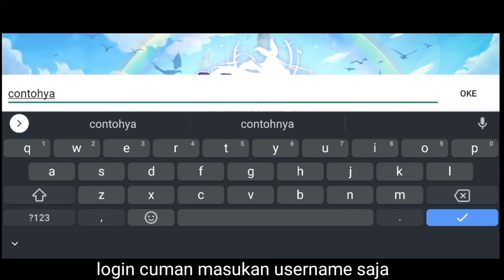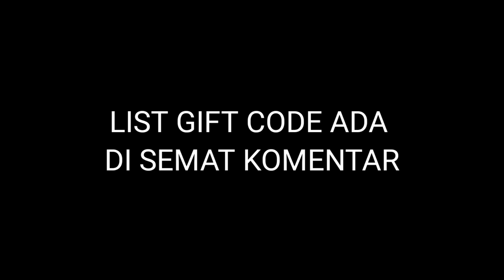MAGIC CONTRACT PRIVATE SERVER ENGLISH VOICE - VIP MAX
Name : Magic Contract 2.0

Full size : 1,37 GB
Server : private (Vietnam)
Register : in game (username only)

Language : Vietnam